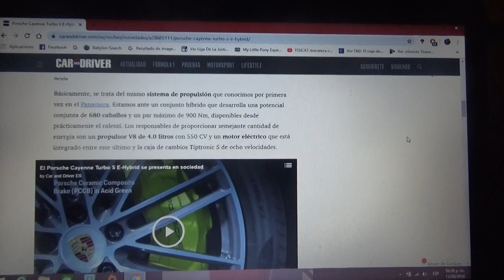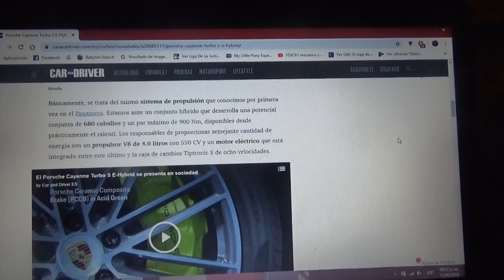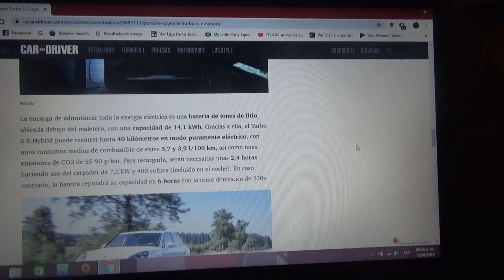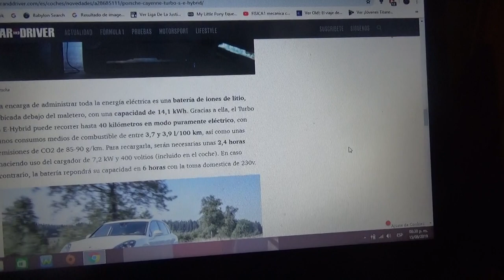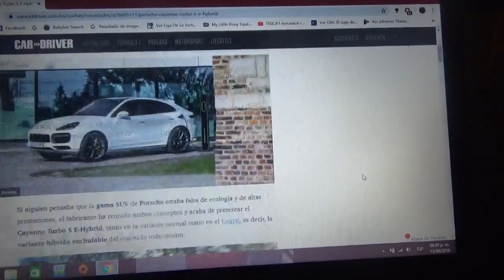Porsche Cayenne S E-Hybrid información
Aquí les cuento de como es la versión híbrida enchufable del SUV insignia de la automotriz alemana